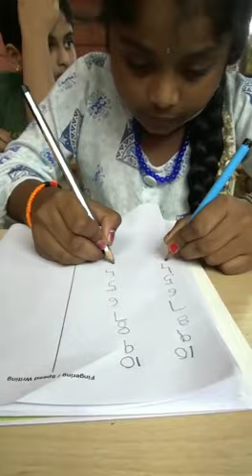IRCMD Education Center Puttur | Abacus for Kids